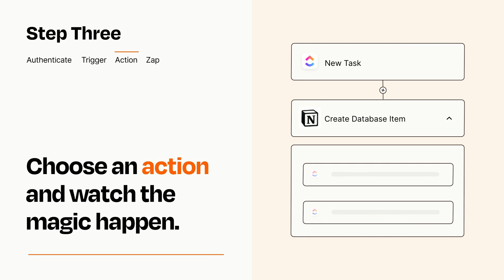How to connect ClickUp to Notion - Easy Integration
So you want to connect ClickUp to Notion? You can do it with Zapier!